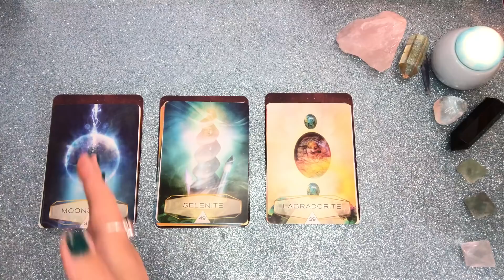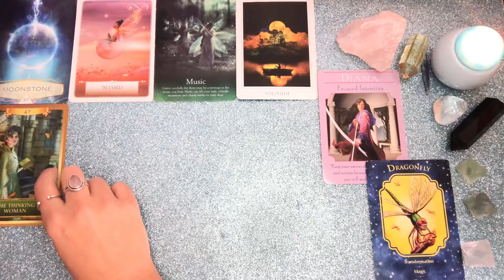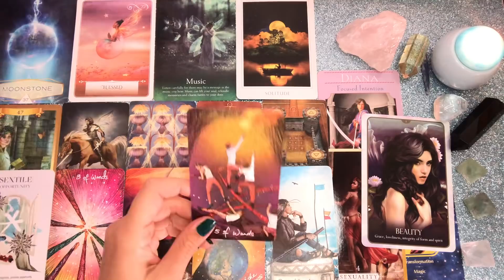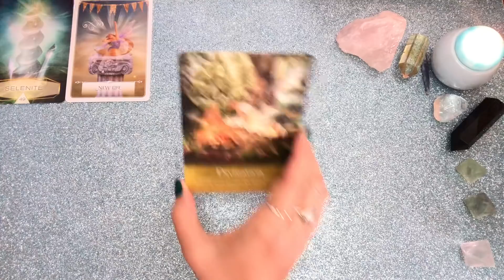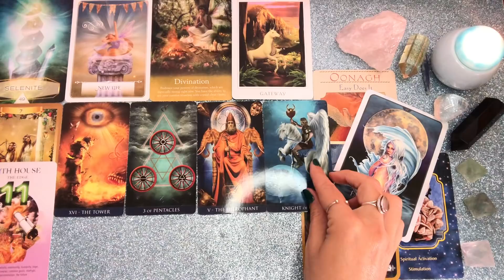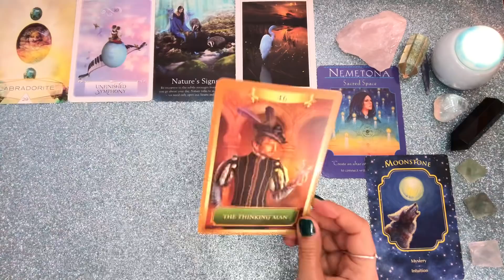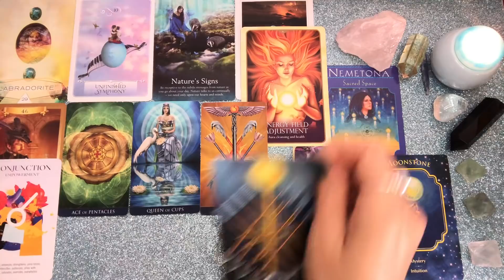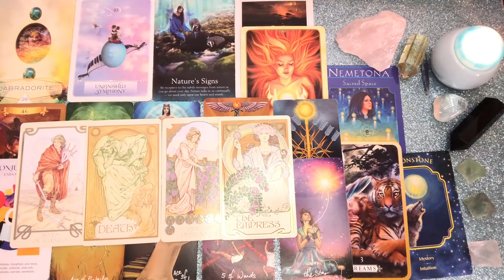“Full *Moon In Aries*” Pick a Card (Timeless)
Decks Used
Oracle of the Fairies
Lightseer's Tarot
Crystal Spirits
Ethereal Tarot
Sacred Destiny

Timestamps:
Pile 1 - 0:44
Pile 2 - 18:44
Pile 3 - 32:44

How to Enter:

2. Follow @thecosmicawakening on instagram
3. Comment under @thecosmicawakening giveaway post (with an emoji or just say you have entered) + comment on this video as well as future videos if you would like more entries with thecosmicawakening . I will be checking until we reach 5K both here and on instagram :)

The first winner will get their reading once we hit 5K on instagram and the second winner will get their reading once we reach 5K here on youtube. The winner will be announced in reply to the winning comment and on the community board here on Youtube as well as on the instagram post respectively. Good Luck!